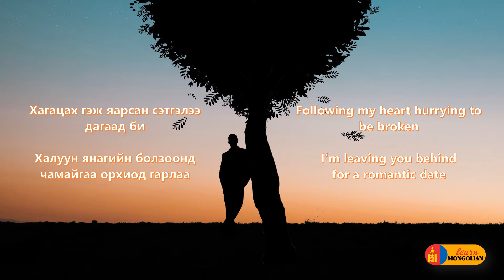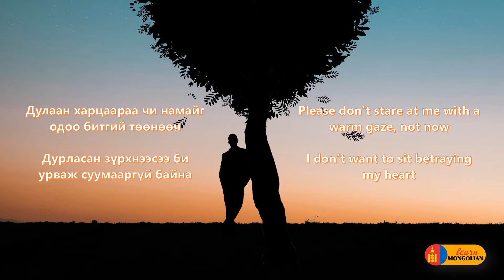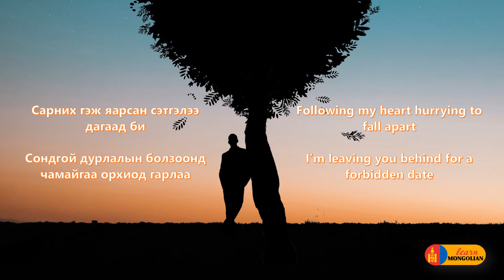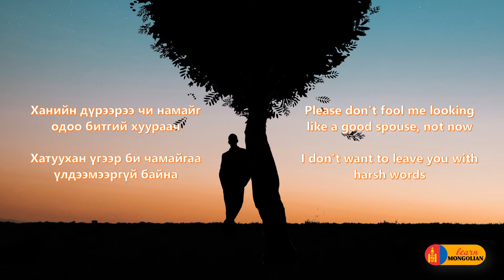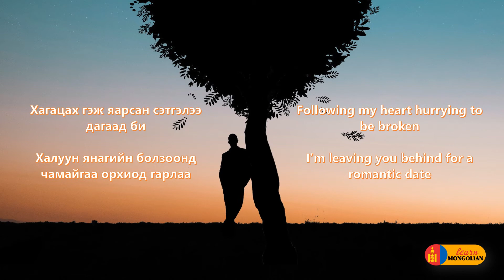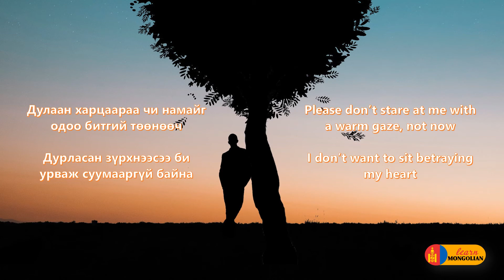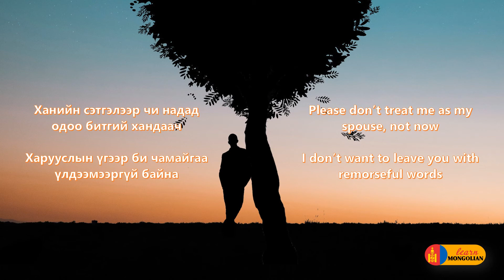Mongolian song: Please understand me (Ойлгооч) by Fire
Fire хамтлаг | Fire band
Ойлгооч | Please understand me

Үгийн сан | Vocabulary
1. Бусдад – to someone esle
2. Дурлах – to fall in love
3. Амраг - darling
4. Буруу - fault
5. Битгий – don’t
6. Хайх – to look for
7. Яарах – to hurry
8. Дагах – to follow
9. Болзоо – a date
10. Орхих -  to leave
11. Дулаан - warm
12. Харц - gaze
13. Урвах – to betray
14. Хань - spouse
15. Хандах – to treat
16. Мансуурах – to feel high
17. Холдох – to go away
18. Үлдээх – to leave behind
19. Харуусал - sorrow
20. Хатуу үг – harsh word